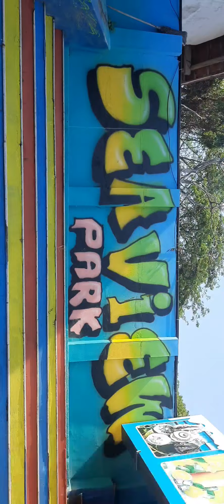SCHOOL TOUR || Alappuzha